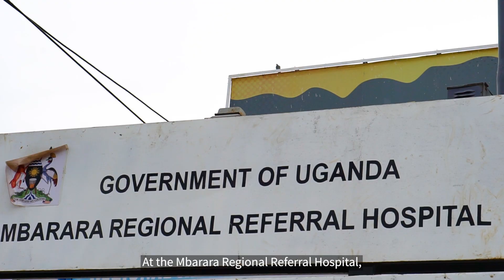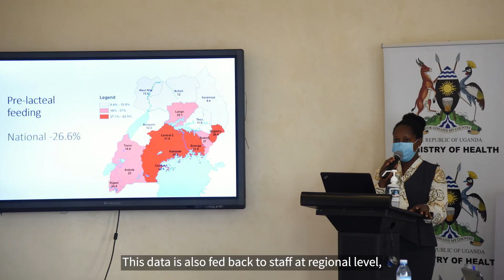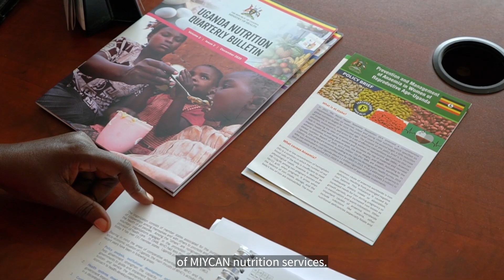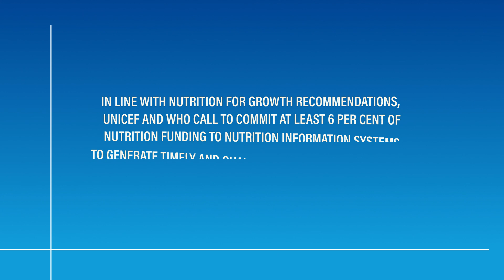Nutrition information systems: bridging information gaps in five countries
Nutrition is an essential part of health and development. It's linked to better infant, child and maternal health, a lower risk of disease, and a longer life expectancy. And a strong nutrition data system can help countries make strong choices; allocating resources where they’re needed and monitoring national nutrition progress. But there are still data gaps to be addressed.
UNICEF, WHO and the European Union as the main donor are working together to improve nutrition data systems in five target countries: Côte d’Ivoire, Ethiopia, Laos, Uganda and Zambia. This video presents project implementation in Uganda.